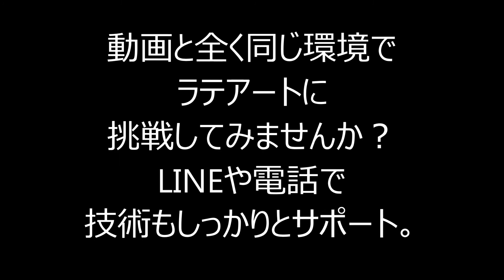デロンギの家庭用マシーンでラテアートのハートを作ってみた+解説 latte art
LINEで無料サポート開催中。
700名以上の方が参加。
疑問を全て解消致します。

これからラテアートをされる方、
マシーンや機材を悩まれてる方必見。
技術もばっちりサポートセット。
シークレット特典が熱い！

ラテアートスクールを開講。
最速最短でできるようになる秘訣も公開。
ラテアートを学んだそその日から楽しみましょう。